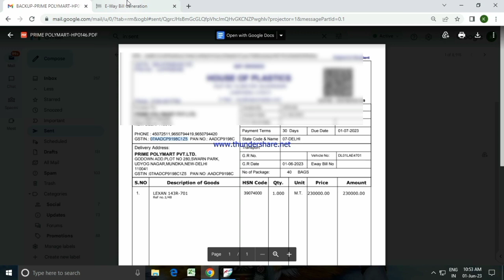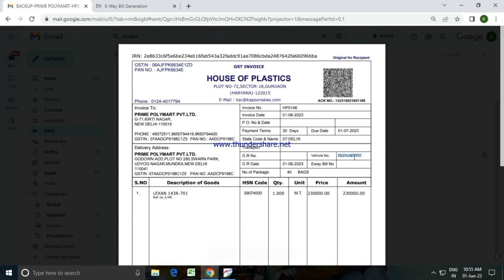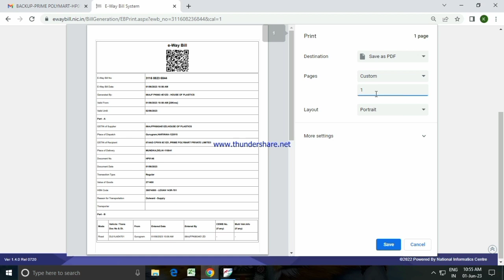e-way bill generate kerna sikhe | e-way बिल भरना सीखें | gst e-way bill || by greentak technical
Hello Friends..! This is Suraj Singh.
Welcome to My " Greentak Technical " YouTube Channel.

दोस्तों इस वीडियो में  देखने को मिलेगा E-Way Bill Generate करने का सही तरीका और मैं उम्मीद करता हूँ कि आपको ये वीडियो जरूर पसंद आयेगा ।